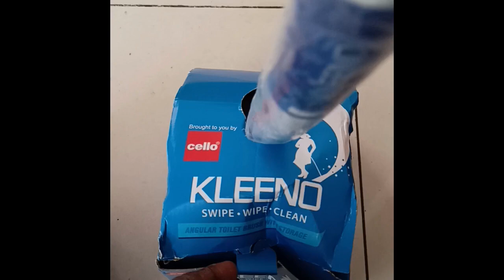Kleeno by Cello Angular Toilet Brush with Storage{ Blue & Red} Unboxing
This channel encompasses a wide assortment of videos that offer life hacks for a number of day to day activities. Check out the videos in this channel and change your daily humdrum of tasks into an enthralling and enterprising series of adventures!